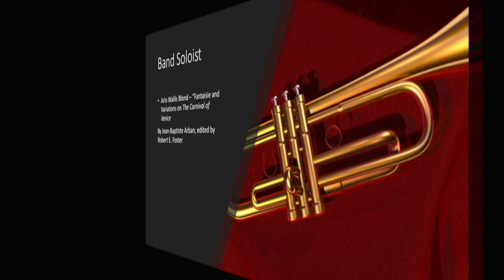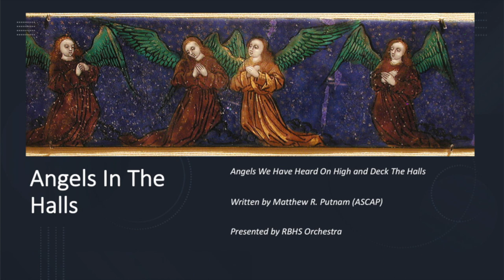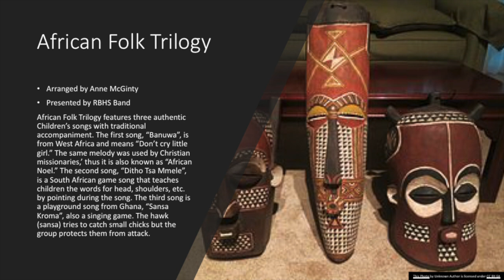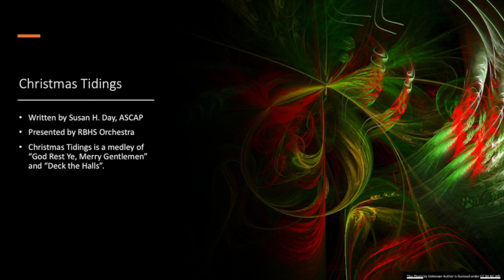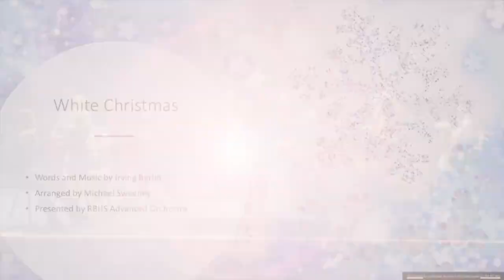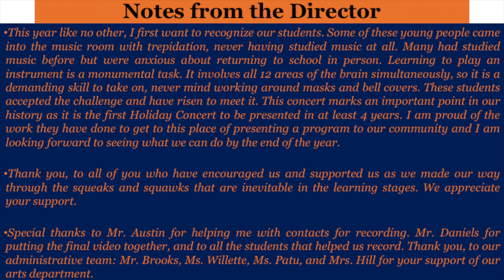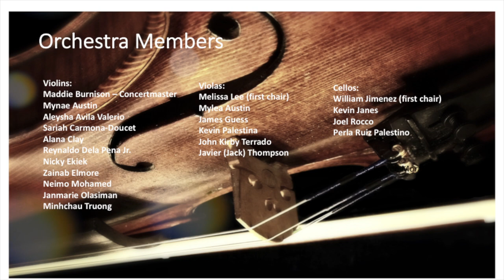Rainier Beach High School Winter Holiday Concert 2021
NOTES FROM THE DIRECTOR:
•This year like no other, I first want to recognize our students. Some of these young people came into the music room with trepidation, never having studied music at all. Many had studied music before but were anxious about returning to school in person. Learning to play an instrument is a monumental task. It involves all 12 areas of the brain simultaneously, so it is a demanding skill to take on, never mind working around masks and bell covers. These students accepted the challenge and have risen to meet it. This concert marks an important point in our history as it is the first Holiday Concert to be presented in at least 4 years. I am proud of the work they have done to get to this place of presenting a program to our community and I am looking forward to seeing what we can do by the end of the year.

•Thank you, to all of you who have encouraged us and supported us as we made our way through the squeaks and squawks that are inevitable in the learning stages. We appreciate your support.

•Special thanks to Mr. Austin for helping me with contacts for recording. Mr. Daniels for putting the final video together, and to all the students that helped us record. Thank you, to our administrative team: Mr. Brooks, Ms. Willette, Ms. Patu, and Mrs. Hill for your support of our arts department.